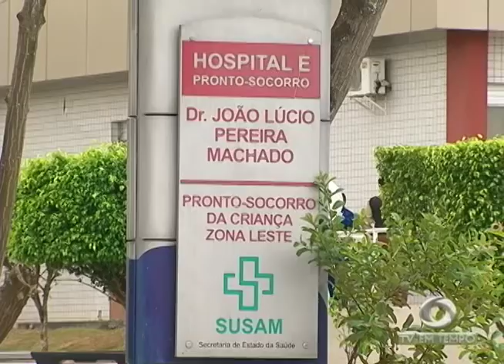Boletim Em Tempo (19.01.2018) Manhã